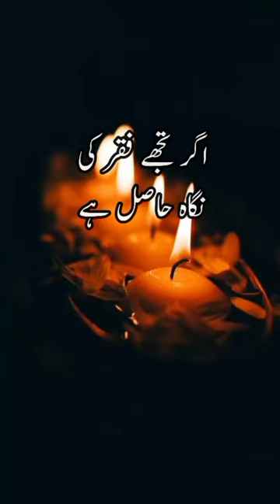Farman Hazrat Sakhi Sultan Bahoo RA